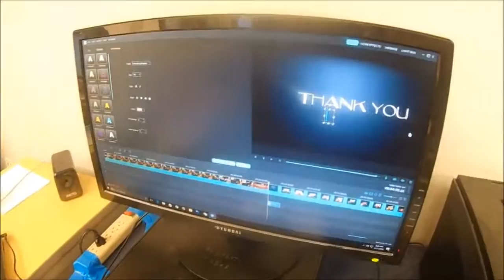Serious Talk & Infinite warfare gameplay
kik:octtower
Leave some challenges guys plz guys it will mean alot to me i will make a video of me opening my christmas presents on sunday so be ready for that